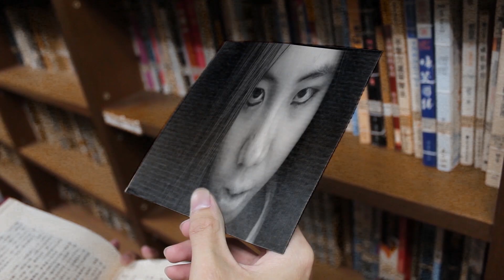Shh~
Videography
Effects done in Adobe After Effects